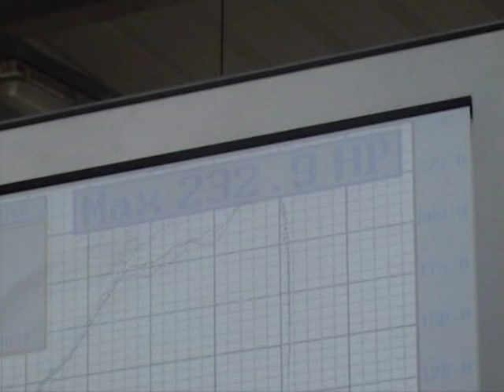My 200 sx s14a dyno test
The car has only apexi indiction kit and apex performance exhaust with front pipe,on standart boost...